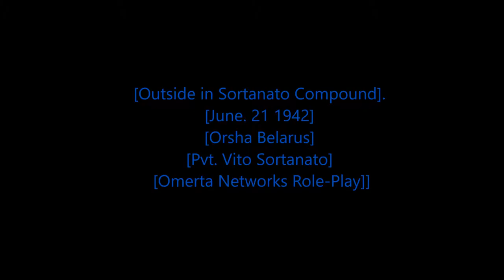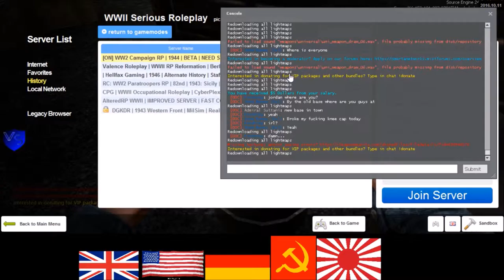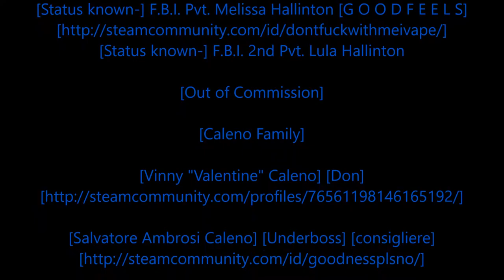[Rastafari Exposed] Garry's Mod Omerta Networks Servers RP WWII RP American Stories [EP.17] [HD]